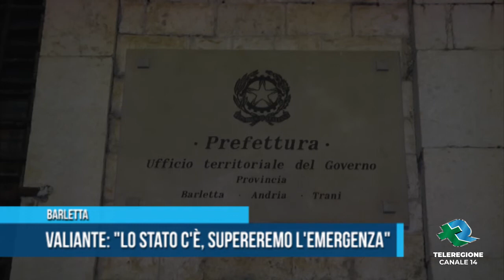Barletta Valiante Lo Stato c'è, supereremo l'emergenza TG Teleregione 24 11 2020 1